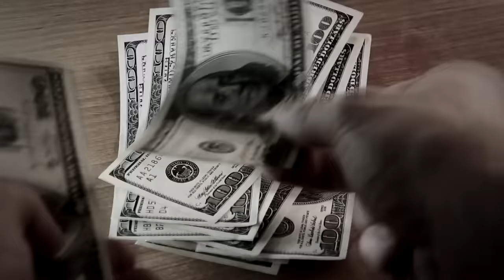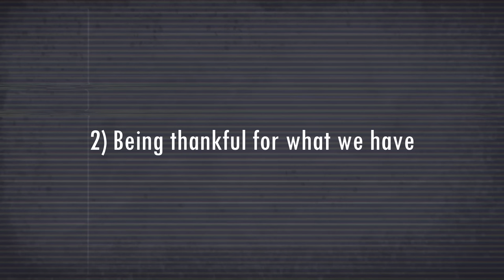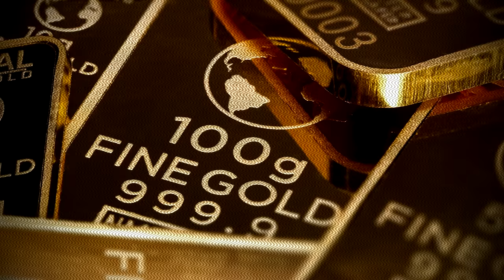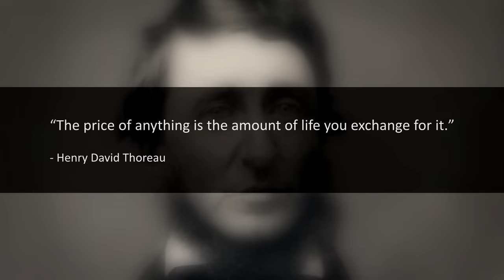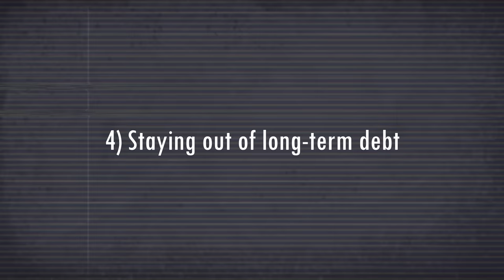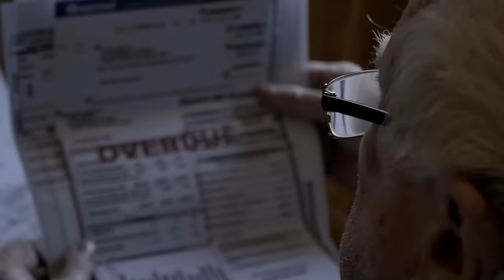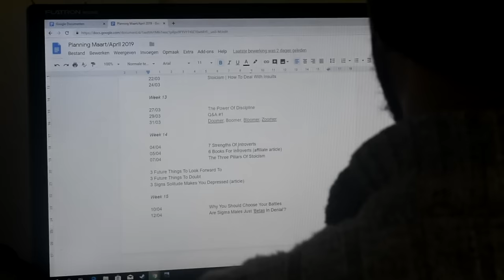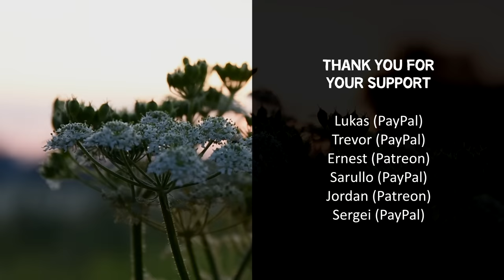The Less You Want, The More You Have | Minimalist Philosophy for Living in Abundance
Suppose we let our life satisfaction depend on things challenging to obtain. In that case, we set ourselves up for stress, discontent, and insecurity. We tend to worry a lot about not having what we want, losing what we have, and the future not playing out as we desire.

A much better alternative would be a minimalist mindset of abundance. If we experience no shortage in getting our needs met, we’ll quickly achieve a state of contentment. And the quickest way to reach abundance is by downgrading our needs. The less you want, the more you have. And when we have plenty, we care less about gain and loss; we’re less stressed about missing out and less fearful of change.

This video delves into the benefits of being satisfied with little, how this leads to a more carefree life, and how we can experience abundance instead of scarcity through a minimalist mindset. The less you want, the more you have (Minimalist Philosophy for Living in Abundance).

All tracks are licensed and paid for.

00:00 - Intro
02:15 - From scarcity to abundance
05:54 - (1) The power of moderation
07:45 - (2) Being thankful for what we have
09:39 - (3) Contemplating the price of our needs
11:23 - (4) Staying out of long-term debt
13:32 - Wrap-up